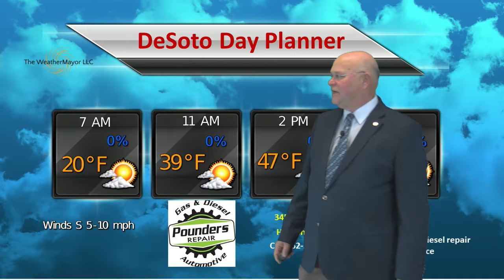Pounders Repair Jan 31 2019